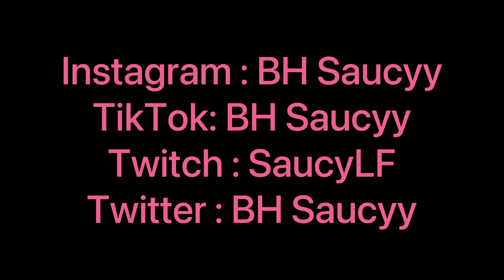Die For You 🖤 (Fortnite Montage) + Best Controller Settings for AIMBOT/Piece Control 🧩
Fortnite Montage - Die For You 🖤 -
Die For You 🖤 (Fortnite Montage)
Team BH
Team BH 2021 RC